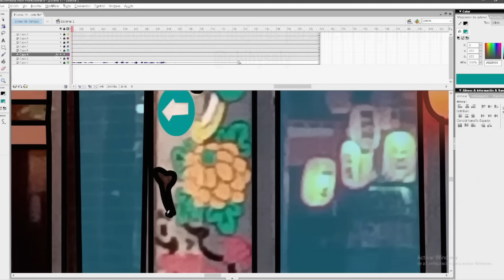Tres Acordes - T07E03: Mi cena con Jaique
Un soliloquio, dos amigos cenando y la ciudad como un personaje más.

-H-

Le da perspectiva a mis diseños: Soly, quien es un salvavidas para la estética de la temporada 7

Secuencia animada extra: Camigiove, lo que sabe hacer no tiene desperdicio

Toni San - @_tonisan

Hace tiempo venía pensando en hacer un episodio basado en una de mis películas favoritas; Mi cena con André. Para eso, estaba buscando un bar/restaurante real que sirva de base, un lugar donde poder sacar fotos y armar todo un escenario. Un día caí a Tora y me pareció justo lo que buscaba. Aclaración innecesaria, no son sponsors, son amigos... igual si algún día van a comer ahí digan que lo conocieron por Tres Acordes así les puedo seguir mangueando unos vermucito.

El próximo episodio saldrá el último día de Febrero o la primera semana de Marzo... si se pasa de eso estoy frito x^(

Gracias por tanto, estaré intentando ponerme al día con los mensajes durante la semana, disculpen que a veces no esté para responder todas sus inquietudes.